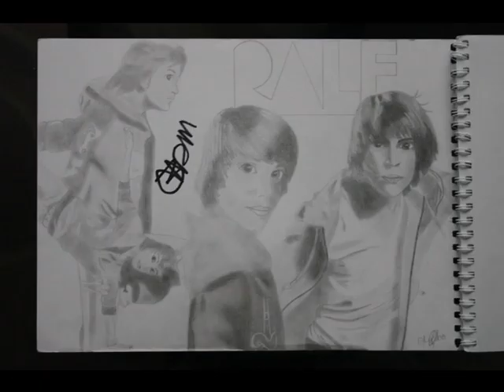ralf mackenbach tekeningen (deel 2)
Heej iedereen! hier is het vervolg van mijn eerste filmpje van tekeningen van Ralf Mackenbach. Ik heb inmiddels ook een video terwijl ik aan het tekenen ben, dus ga die ook kijken! Enjoy!